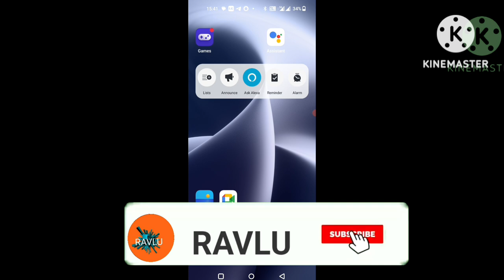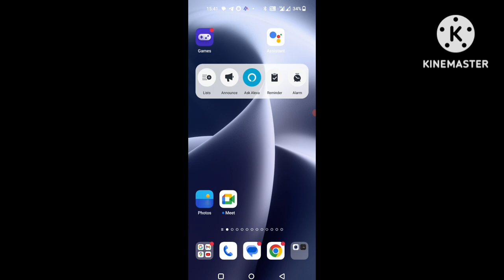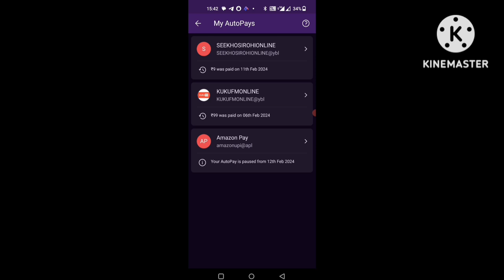how to remove phonepe autopay subscription | phonepe autopay remove kaise kare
hello dosto aaj ish video me ham aapko batayenge ki agar aapne phonepay me agar kisi ka bhi subsciption lerakha he to aap use kaise remove kare joki bahot achese hamne bataya he

how to remove phonepe autopay subscription  how to remove phonepe autopay | phonepe autopay remove